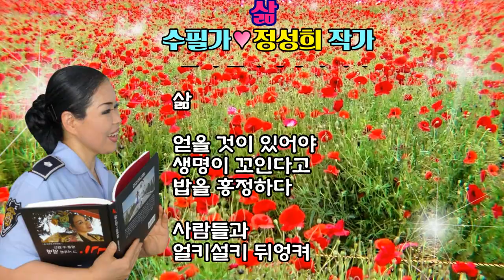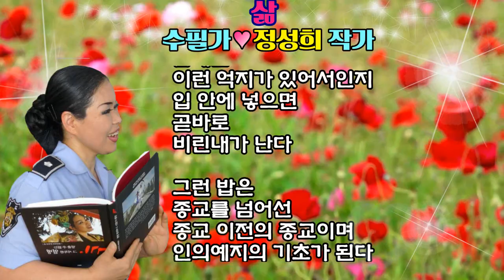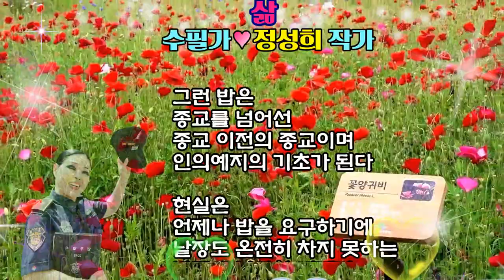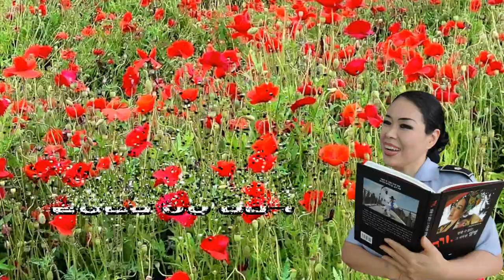삶 /수필가 정성희 작가/촬영편집/영상김감독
삶

얻을 것이 있어야
생명이 꼬인다고
밥을 흥정하다